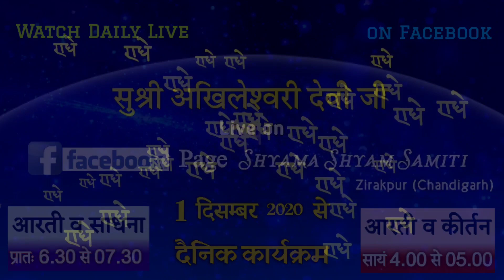Watch Daily Live